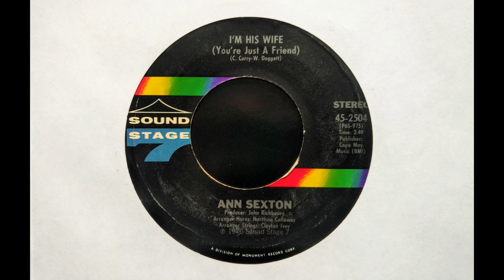Ann Sexton - I'm His Wife (You're Just A Friend) [1976]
Label : Sound Stage 7
Format : Vinyl, 7"
Country : US
Released : 1976

From personal collection, no copyrights owned.

New videos each week (wednesdays, fridays and sundays at 8pm CET).